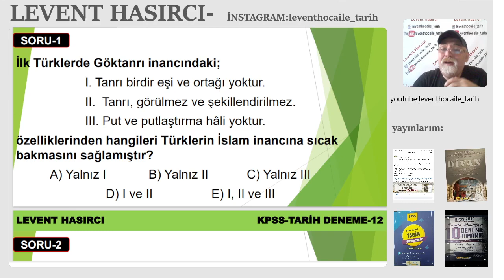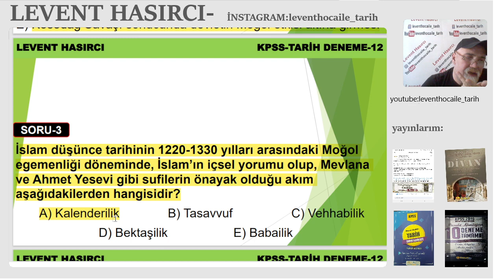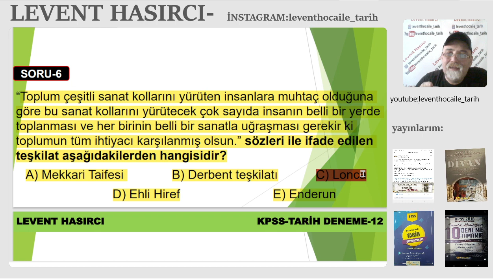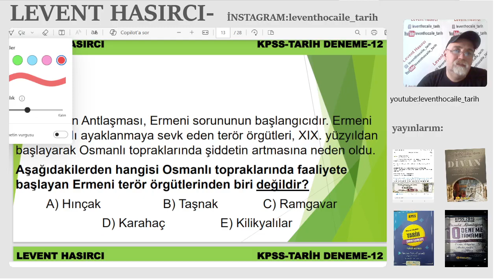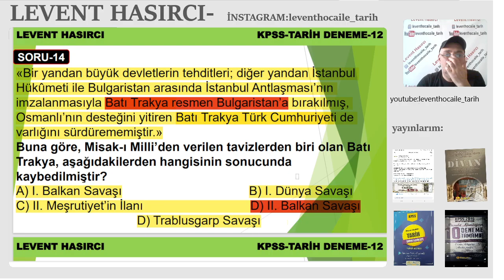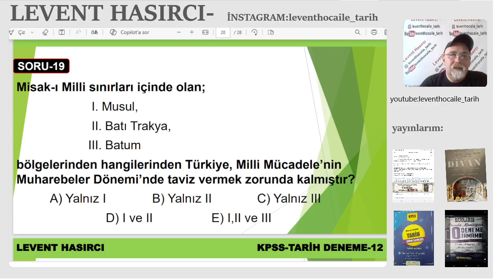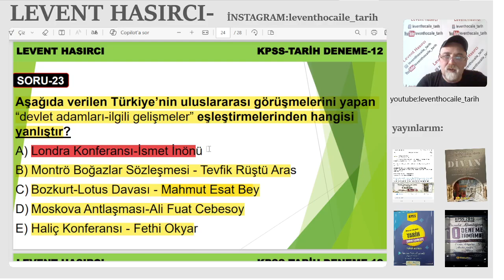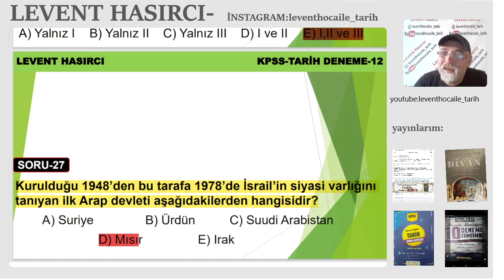ÖNLİSANS KPSS-TARİH DENEME-41